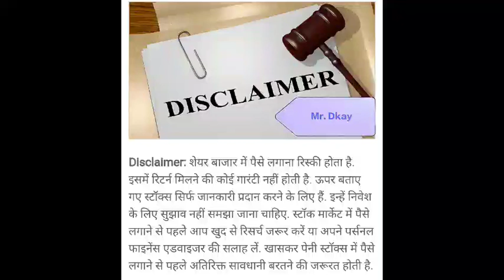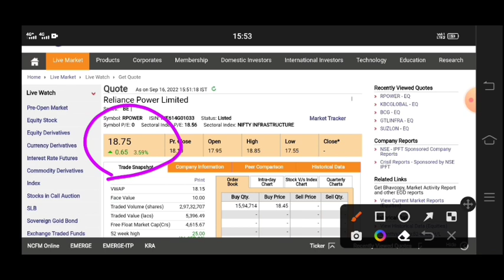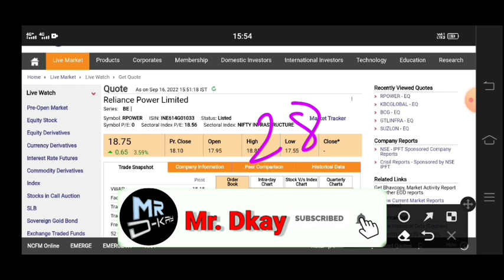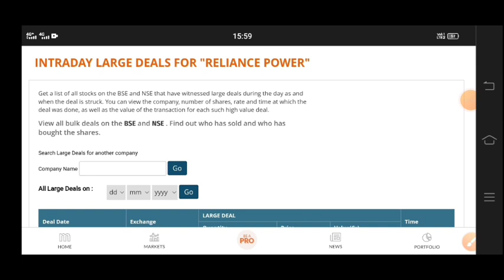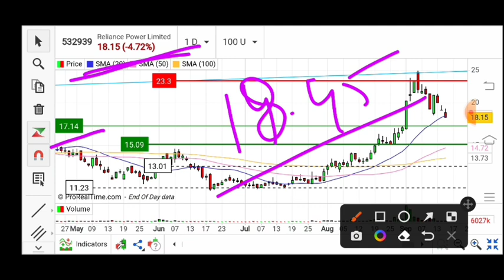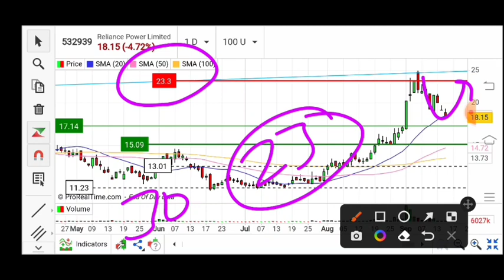rpower shares latest news 🔥 Reliance Power Latest News | Reliance Power Latest News Today